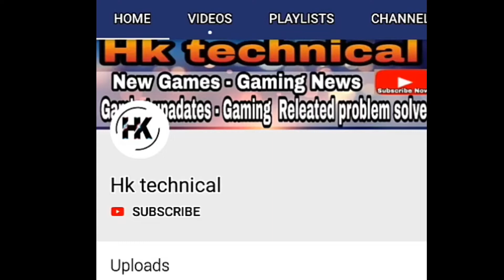Pubg Mobile 0.14 Maintenance notice|Update Is Here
PUBG Future Update Includes Parkour, Erangel 2.0 and New Out-Game Mechanics
VIRAL VIDEO!!  PUBG Mobile New Erangel 2.0 Full Map Scenes || New Changes Mylta power and Pochinki
VIRAL VIDEO!!  PUBG Mobile New Erangel2.0 Mystrey Solved !! Erangel Secret story Revealed!
PUBG Mobile to get Erangel 2.0 and a collaboration with The Walking Dead
When will the new Erangel (Erangel v2) map arrive in PUBG mobile?
Erangel 2.0 On PUBG Test Servers Soon, Brings Much Needed Visual Refreshes, Public Version Could Be Out Shortly
Erangel 2.0 Release Date – Remastered Erangel Update for PUBG & PUBG Mobile
PUBG's Erangel remake will hit test servers soon

PUBG New Update 0.14.0 Full Review Is here